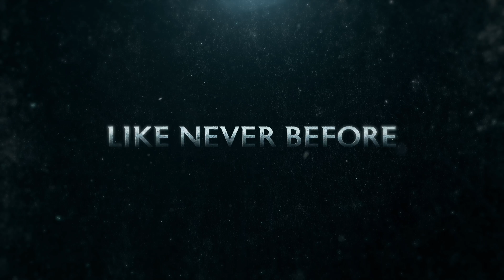Middle-earth Shadow of Mordor Game of the Year PS4 Pro 4K Trailer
PS4 Pro 4K Trailer For Middle-earth Shadow of Mordor